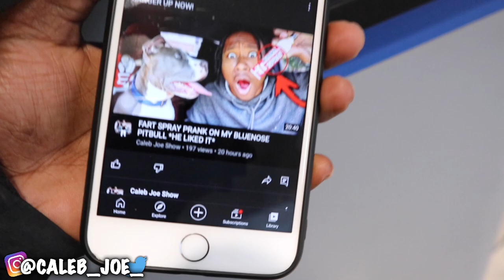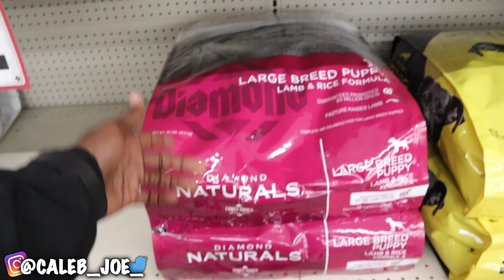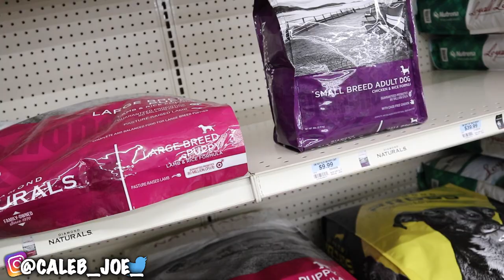week in my life VLOG | running errands! lots of puppy training, baby sitting + bass fishing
It's officially summertime! This summer is about to be a lot of fun adventurous things. If you like the long vlogs let me know for a part 2. In this video, I got my car serviced, went to buy dog food, trained my bluenose pitbull, swimming in the pool, and went fishing with my girlfriend. Cj also pranked me!!

200+ Likes on this video